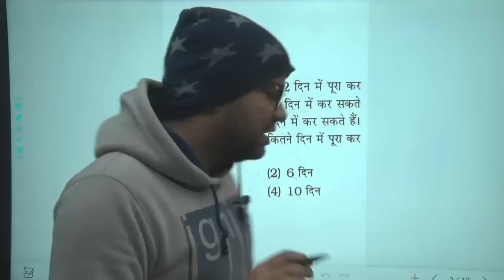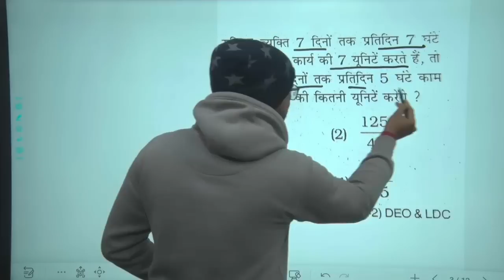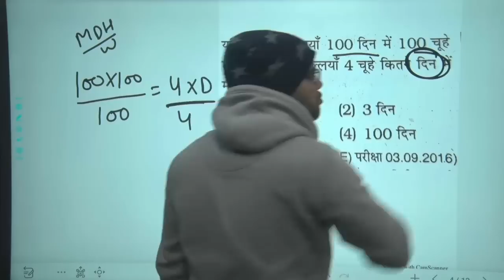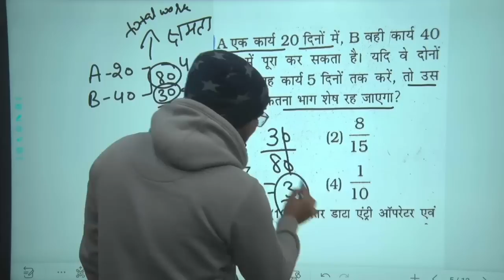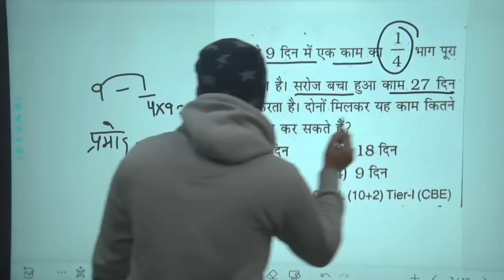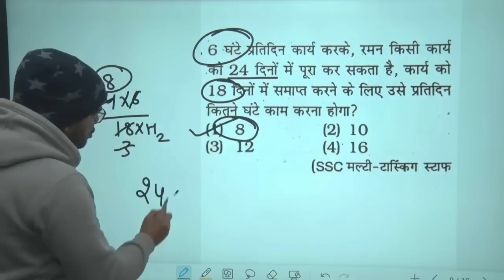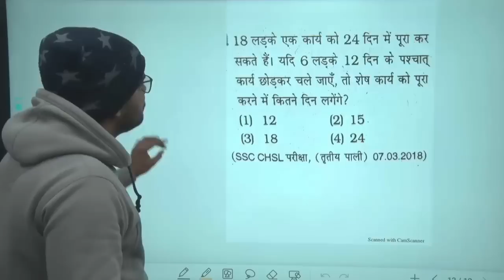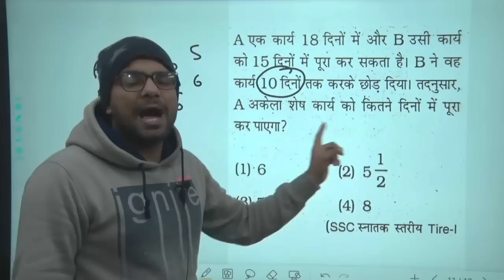SSC GD Math Class GOAT Series | SSC GD Maths Time and Work Important Expected Questions| Admit Card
SSC GD Math Class GOAT Series | SSC GD Maths Time and Work Important Expected Questions| Admit Card 2023